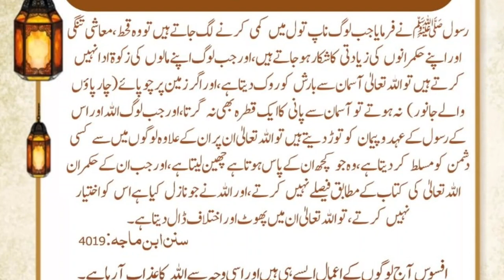Big Sin Punishment | Bari gunnah ki saza